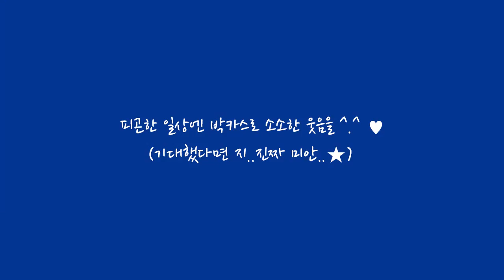Aㅏ..너무 피곤할때 박카스 몰래주기!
저기… 이거… 박카스 드세요♥
옆자리 사람에게 몰래 박카스를 줘봤다
@친구한테 낚시 당해본 사람, 손!